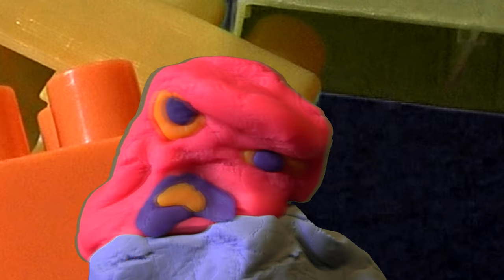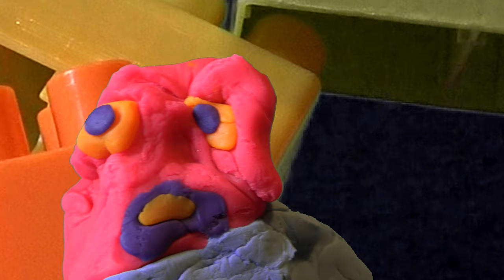Easy Yesterday Difficult Today